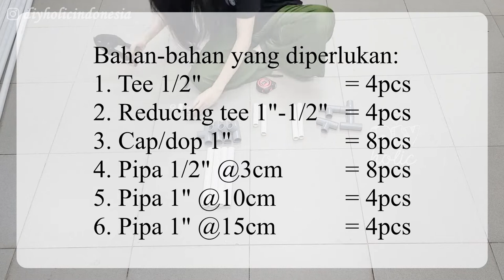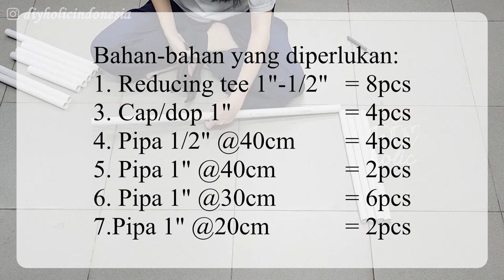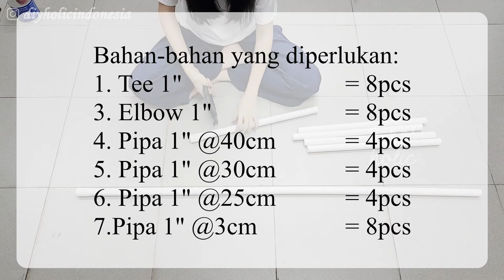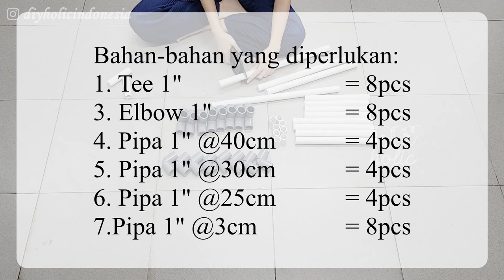ResepVini HOME DECOR IDEA FROM PVC | DIY AESTHETIC HOME DECOR | DIY PIPA PVC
Hi teman-teman DIYholic!
Ikutan ResepVini challenge dari Vinilon yuk! Infonya bisa dicek di vinilon.com ya!
Di video ini, aku akan buat beberapa ide dekorasi yang bisa dibuat dari pipa vinilon.
Selamat mencoba!